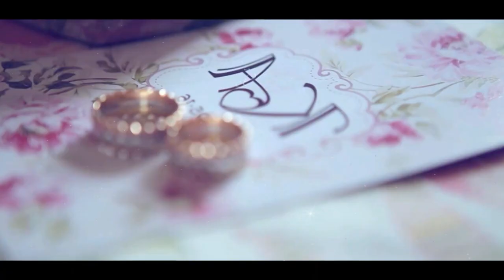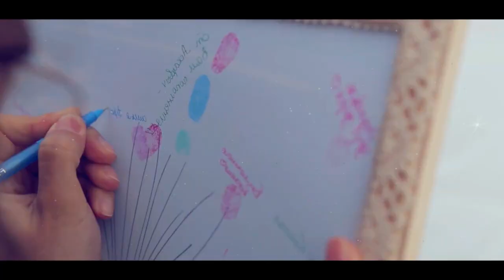Очень красивый Свадебный ролик